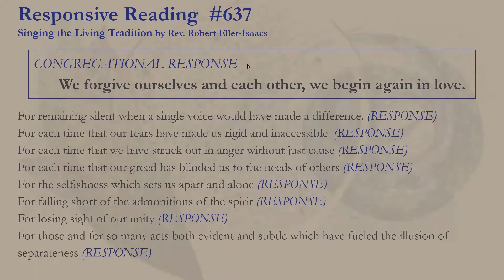“The Human Condition” Sunday Worship Sermon by Rev. Marta Morris Flanagan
Sunday Sermon given September 25, 2022
Prayer by Jo Guthrie, Worship Associate

First Parish
A liberal religious community, welcoming to all
First gathered 1739

Offering
For the month of September, half of the offering supports Cultural Survival The remaining half supports the life and work of this Parish. To donate using your smartphone, you may text “fpuu offering” to 73256. Then follow the directions in the texts you receive. If you would like your entire offering to
support your pledge, indicate “pledge” on your check or envelope.

About the Sermon:
The Jewish New Year kicks off with the observance of Rosh Hashanah. On the Sunday before Rosh Hashanah Marta Flanagan considers what it takes for us to begin anew.

About our Lead Minister:
Rev. Marta Flanagan began her ministry as our twentieth called minister at First Parish in the fall of 2009. She is a genuine and forthright preacher. In conversation she is direct and engaging. She speaks of prayer with as much ease as she laughs at human foibles. We call her “Marta.” Marta is a religious liberal, a theist, a feminist, and a lover of the woods. As a student of American history at Smith College she was captivated by the stories of social reformers who were motivated and sustained by their faith. That led her to consider the ministry and to study at Harvard Divinity School from where she was graduated in 1986. She was the first woman minister in the city of Salem, Massachusetts, serving at the First Universalist Church there (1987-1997). She served in a co-ministry at South Church (Unitarian Universalist) in Portsmouth, New Hampshire, (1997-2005) from where she is minister emerita. Marta served as interim minister in Montpelier, Vermont (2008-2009). She is trained as a spiritual director. For three years she lived in the Vermont woods practicing voluntary simplicity and the spiritual life. Marta enjoys the vitality of First Parish and our strong sense of community. She celebrates the yearning for depth and the desire to make a difference in the world that she finds here.